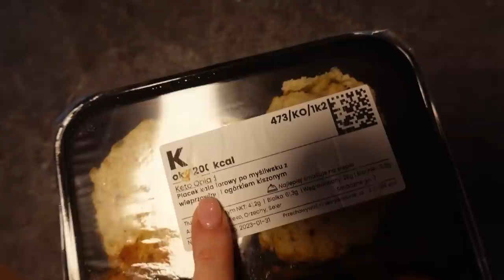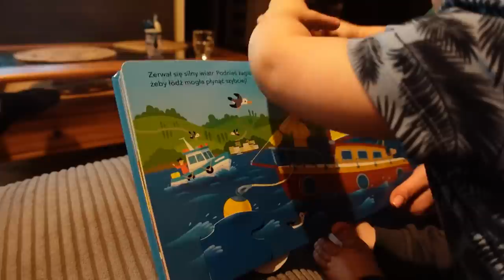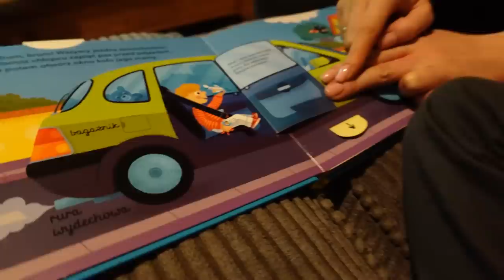moja pierwsza KONFRONTACJA Z MADKAMI! Face to face.... #257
Gdy idziesz do Figloparku i nie wiesz czy bardziej nierówno pod sufitem mają "bombelki" czy ich mamusie. Ludzie proszę dajcie mi wiarę w aktualne rodzicielstwo bo eksploduję... Dzięki Bogu zdarzają się normalni rodzice i fajne zdrowe wychowanie co od razu widać po fajnych dzieciakach.
Zdarzyło Ci się natknąć na Madkę bombelka? Co zrobiłaś ? Uciekłaś czy wdałaś się w konfrontację???

Rabat nalicza się automatycznie w koszyku po kliknięciu w link❤️